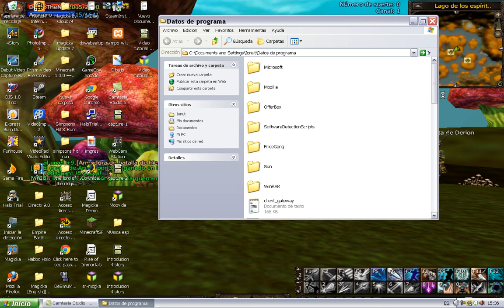quitar lag y pig sin programas.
Esto es un video que me lo han pedido par aquitar el lag a sus juegos como al halo al counter strike ...